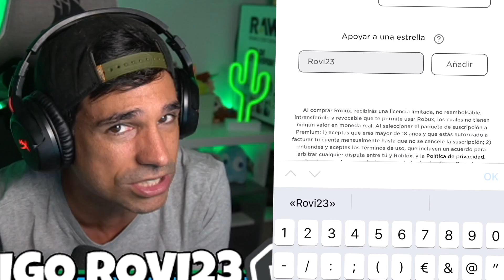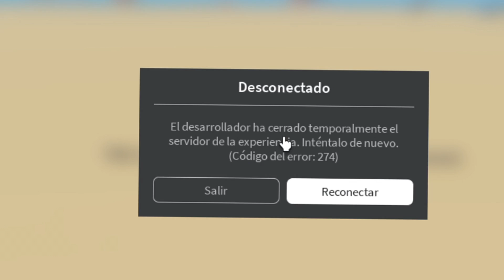Mi PROPIO GIMNASIO de NIVEL HACKER !! (Roblox Gym Tycoon) | Rovi23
En este nuevo video de roblox en español vamos a jugar Gym Tyccon hasta el maximo nivel